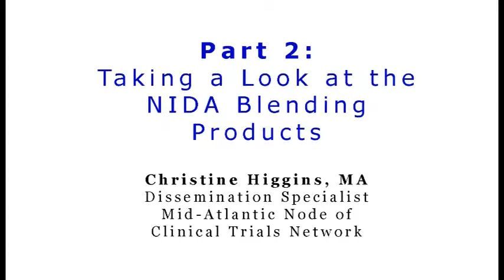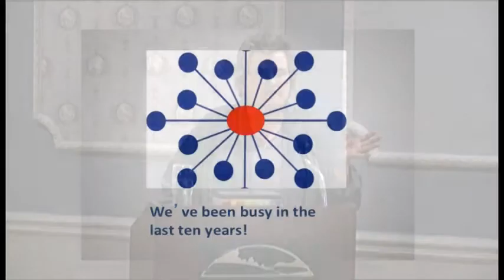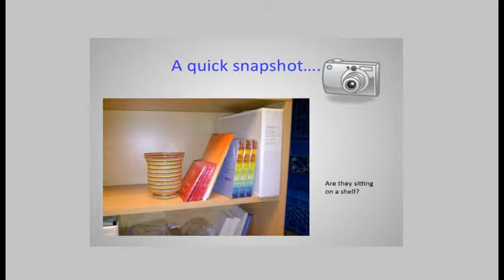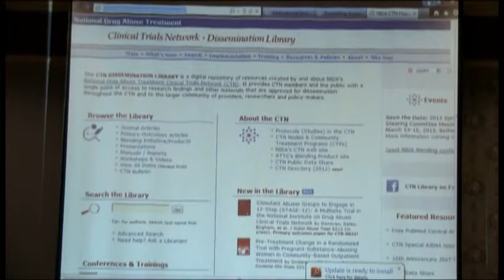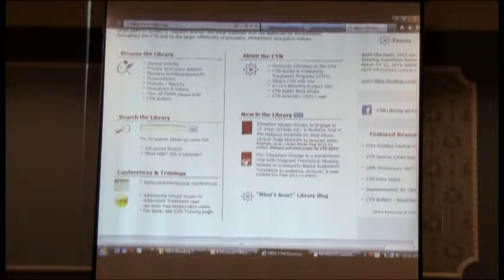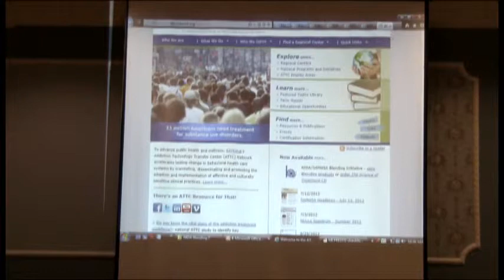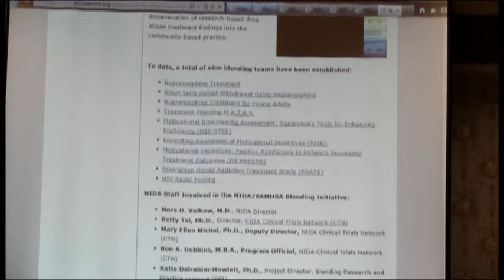Using the ATTC/NIDA Blending Products to Affect Change - Part 2 - Overview by Christine Higgins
Christine Higgins, MA, Dissemination Specialist for the Mid-Atlantic Node of Clinical Trials Network provides an overview of the NIDA Blending Products.

This conference took place on July 13, 2012 in the Baltimore-Washington Metro area.  It featured presentations on the Blending Products which are a collaborative effort of the The National Drug Abuse Treatment Clinical Trials Network and the National Institute of Drug Abuse/Substance Abuse and Mental Health Services Administrations Blending Initiative to disseminate trestmernt and training products based on results conducted by the NIDA Clinical Trials Network.  The audience was made up of practitioners in the Substance Abuse Treatment workforce -us tools in the Blending products suite and give them an opportunity to learn how to implement a particular evidence based practice.